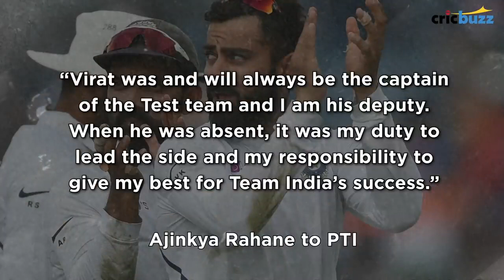India vs England: Harsha Bhogle picks Top-5 players to watch out for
With the return of Virat Kohli for the series vs England, all eyes will definitely be on him, but which other players should you watch out for? Watch Harsha Bhogle pick his Top-5